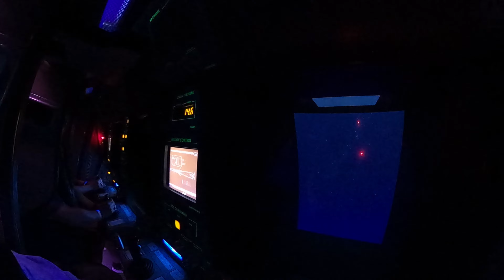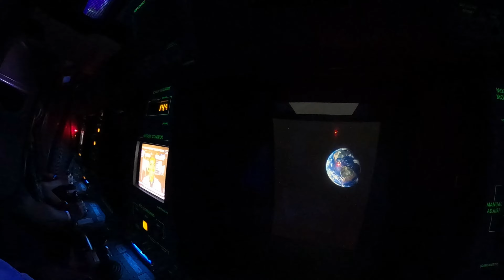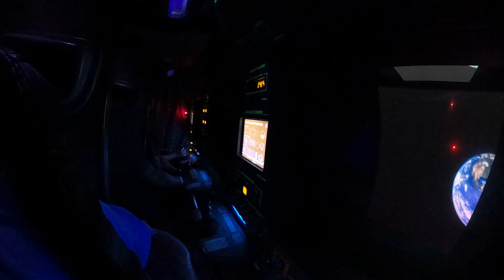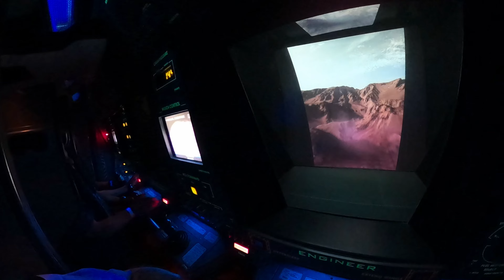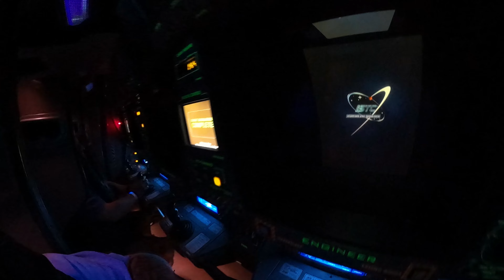Visible Spinning within Mission:Space Centrifuge at EPCOT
GoPro Max left on "World Lock" setting keeps the focus of the camera straight as the large centrifuge spins to create artificial G forces felt during launch, lunar slingshot around moon, and Mars descent. This is a result of the camera staying aligned with the center of the the massive centrifuge in motion throughout the simulator experience.